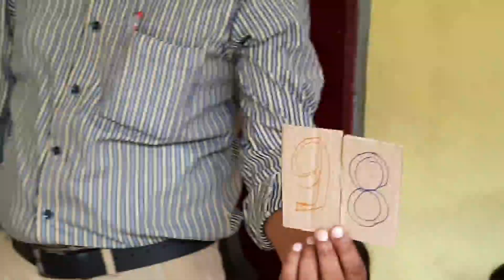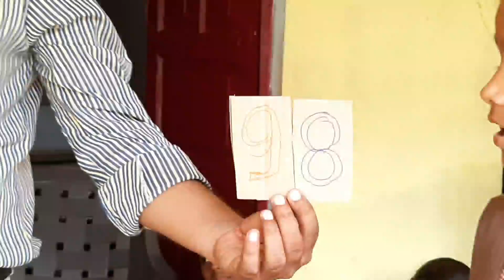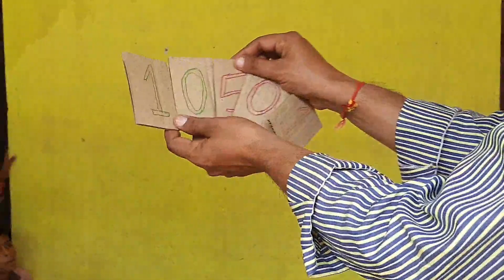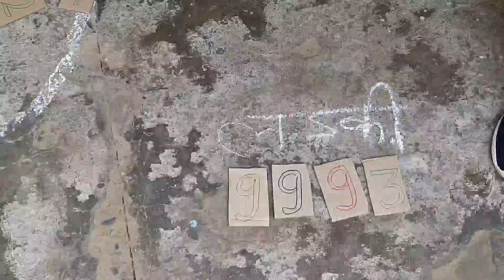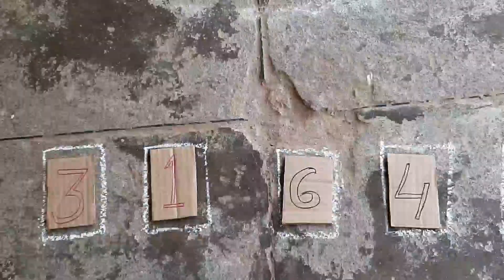टी एल एम कार्ड के माध्यम से खेल खेल में गणित सीखो गणित गतिविधि।